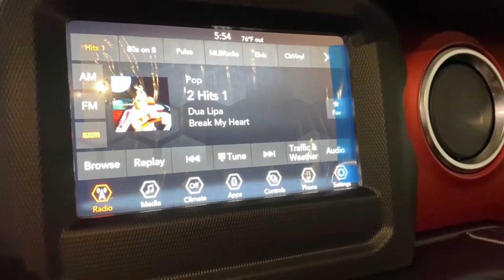2021 Jeep Wrangler Los Angeles, Beverly Hills, Santa Monica, Van Nuys, Culver City, LA L106278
Hellayella Clearcoat New 2021 Jeep Wrangler available in Los Angeles, California at Los Angeles CDJR. Servicinng the Beverly Hills, Santa Monica, Van Nuys, Culver City, CA area.